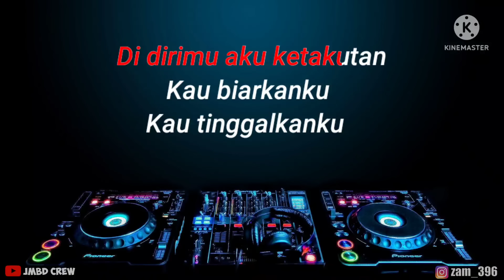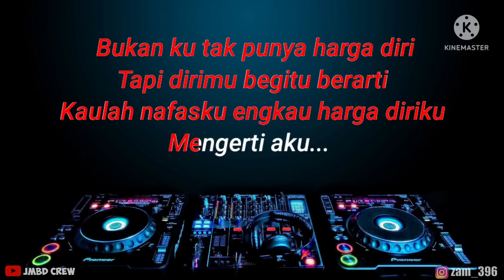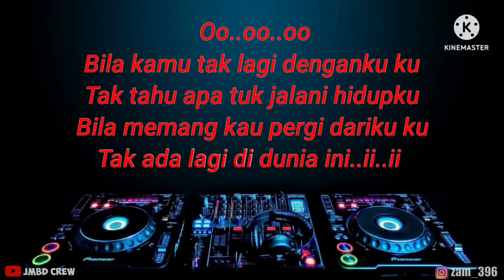Karaoke Harga Diriku - Wali Remix Dj Slow